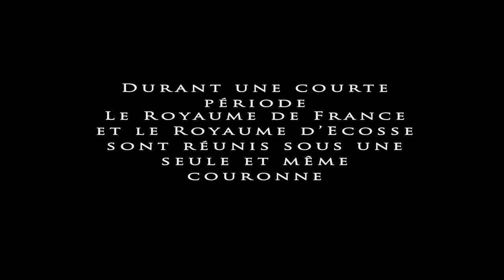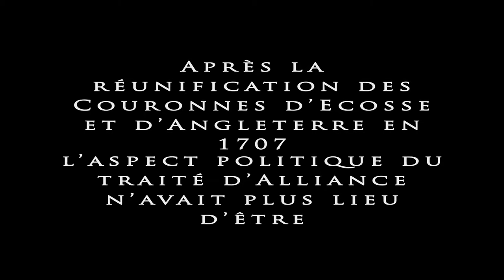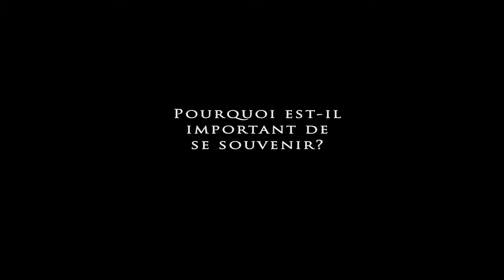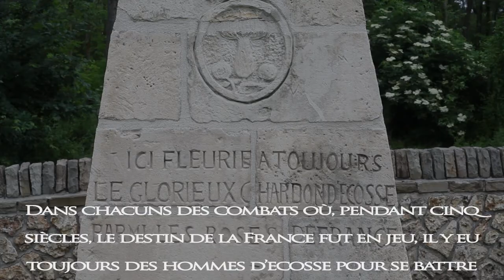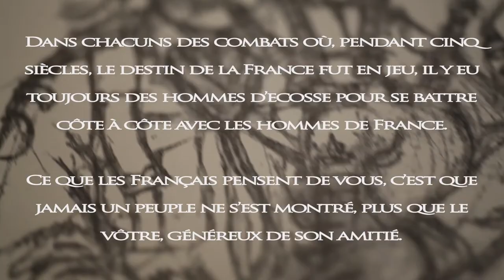Trailer Auld Alliance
Trailer de mon documentaire sur la Vieille Alliance Franco-Ecossaise.